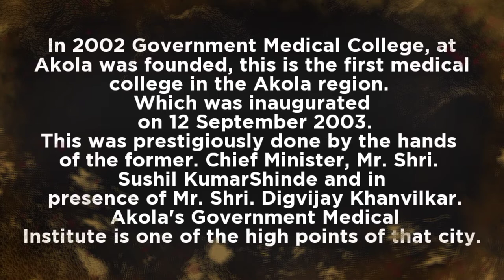Government Medical College - Akola|tution fees|college type|annual intake|year of inception